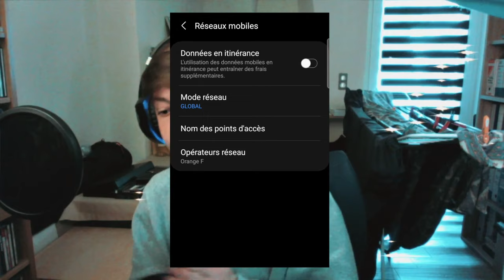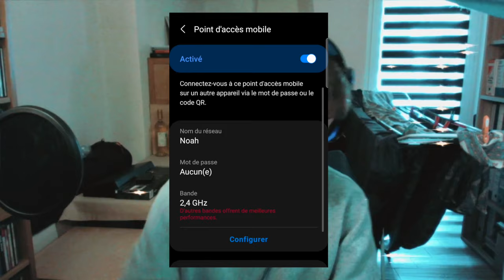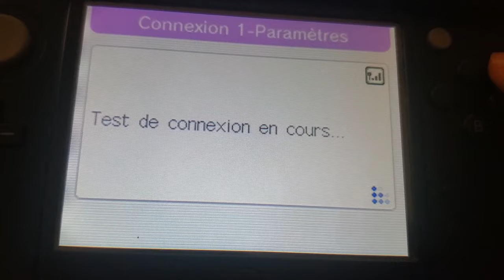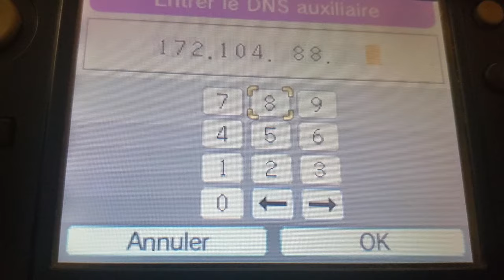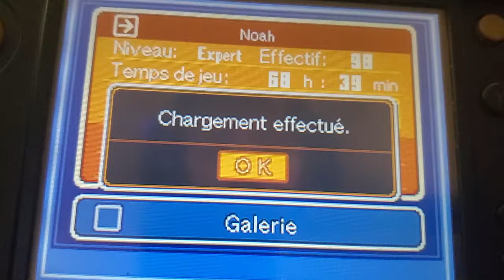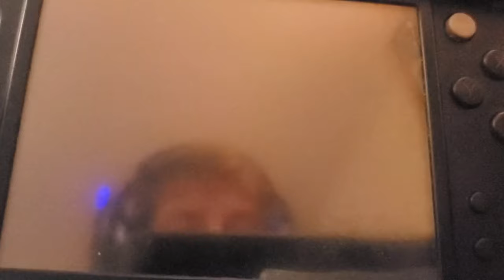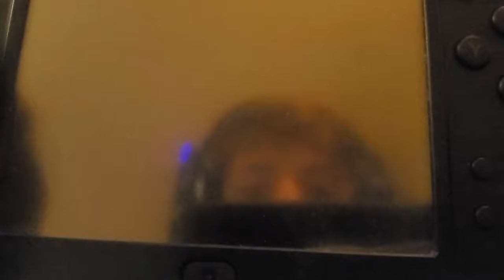TÉLÉCHARGEMENT INAZUMA ELEVEN 2 (Thor, Hangar Secret) TUTO CWF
TÉLÉCHARGEMENTS INAZUMA ELEVEN 2  (Thor, Hangar Secret) CWF !

aujourd'hui je sors enfin cette vidéo,  je perdais espoir mais on peut enfin avoir le hangar et la clé du phar ! si ça ta aidé défonce les likes et les abonnements.
insta spécial youtube bientot disponible
en attendant vien sur mon compte noah_originss !

tutoriel inazuma téléchargements